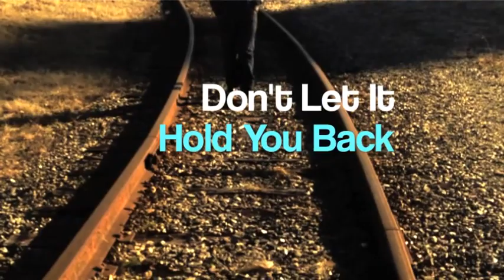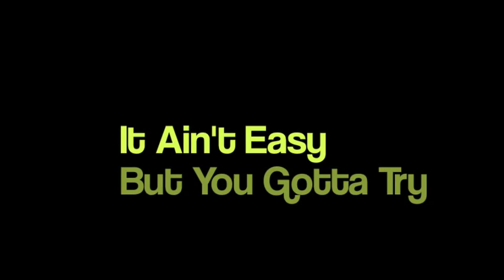Out of The Pain- Inspiring R&B/RAP beat ft Hook by Anna *into The Light*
not trying to be famous just like making GOOD MUSIC. I thank God for the gifts he's given me and shout to S.G.G. (Sharing, God's Gift) for help putting the song together. Also all rights to this beat and its belongings go hope you guys enjoy!